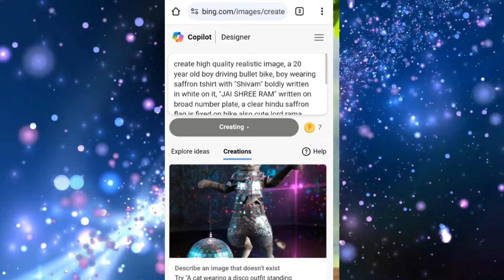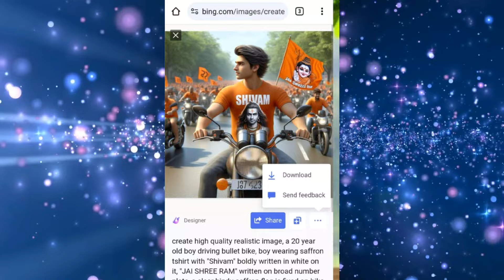3𝐃 𝐑𝐚𝐦 𝐧𝐚𝐯𝐦𝐢 𝐩𝐢𝐜𝐬 𝐞𝐝𝐢𝐭𝐢𝐧𝐠 𝐰𝐢𝐭𝐡 𝐛𝐢𝐧𝐠 𝐀𝐈 😎 𝐑𝐚𝐦 𝐍𝐚𝐯𝐚𝐦𝐢 𝐀𝐢 𝐩𝐡𝐨𝐭𝐨 𝐤𝐚𝐢𝐬𝐞 𝐛𝐚𝐧𝐚𝐲𝐞 2024 💯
3𝐃 𝐑𝐚𝐦 𝐧𝐚𝐯𝐦𝐢 𝐩𝐢𝐜𝐬 𝐞𝐝𝐢𝐭𝐢𝐧𝐠 𝐰𝐢𝐭𝐡 𝐛𝐢𝐧𝐠 𝐀𝐈 😎 𝐑𝐚𝐦 𝐍𝐚𝐯𝐚𝐦𝐢 𝐀𝐢 𝐩𝐡𝐨𝐭𝐨 𝐤𝐚𝐢𝐬𝐞 𝐛𝐚𝐧𝐚𝐲𝐞 2024 💯| 𝐑𝐚𝐦 𝐍𝐚𝐯𝐚𝐦𝐢 𝐩𝐡𝐨𝐭𝐨 ✅

Ram Navami Ai photo Editing with Ram Ram Navami Ai photo kaise banaye 2024 | Ram Navami photo Editing

Ram Navmi Photo Editing Bing Ai imege creator - Create 3D Ai Ram Navmi Photo Editing - Ai editing

Create Trending Al Ram Navami Image Editing | Ai Ram Navami Sita Image Editing | Ai Bing Ram Navami

Prompt✨👇🏻

Create a 3d realistic image of 22 years old Indian men, wearing a white coat pant, with text name "Shivam" on coat black, and Ram lord wearing a lord yellow clothes standing next to each other, in ram navami festival, they both are writing on a white wall with a paint brush, big font "Happy Ram Navami" text on white wall create realistic 4k ultra

create a high quality realistic image, in which beautiful young lord Rama carrying bow is holding hand of a 18 year old boy, the boy is wearing Red shirt with his name 'Shivam' written boldly on his top, the boy is watching towards lord Rama with little smile, both are standing, the background is of interior of a temple with "HAPPY RAM NAVAMI" boldly written on top and the environment is gorgeous.

tags ✨

bing image creator propose

bing image creator prompts couple

happy birthday ai image generator

birthday ai image generator

bing image creator happy birthday

happy birthday photo editing ai

ai birthday photo editing

tik tok trending photo editing bing image

creator

Hashtags...

Hashtags...